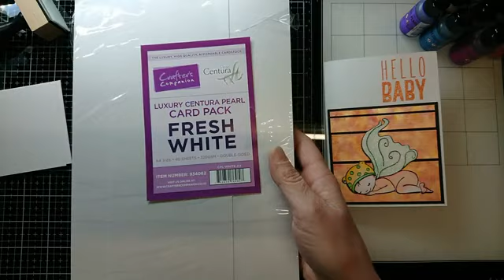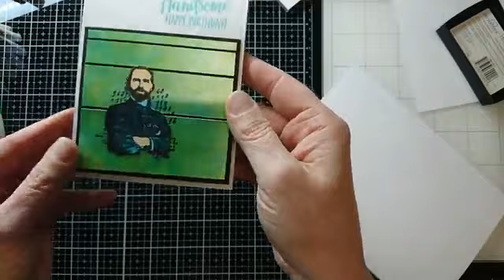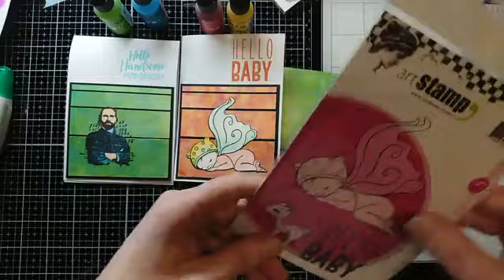Woensdag Workshop Live 13 maart 2019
alcohol Pearl inkt.
Deze WWL laat ik je zien hoe je heel snel met de Pearl Alcoholinkten een achtergrondje met een subtiel glimmertje maakt.